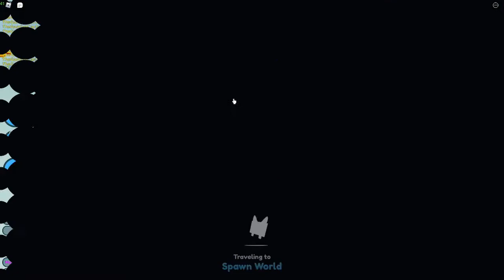i spent 50 mil on tech eggs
nothing :(